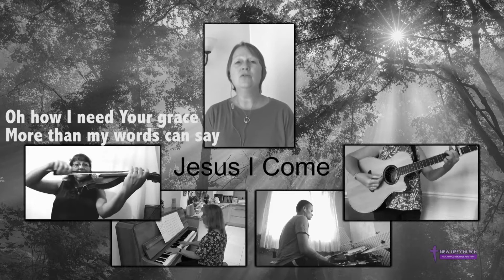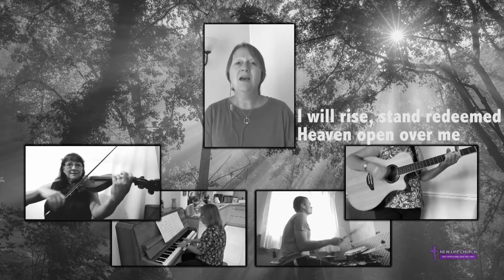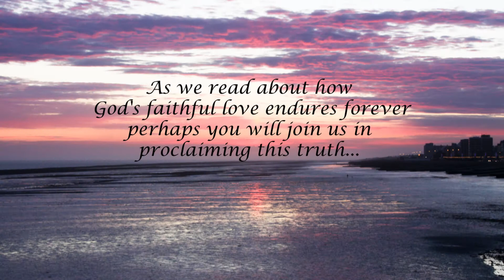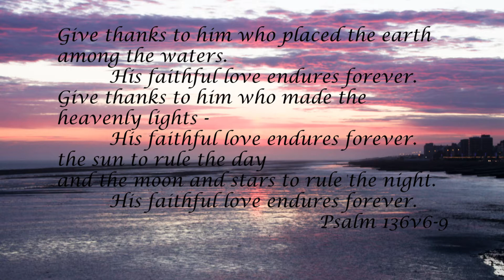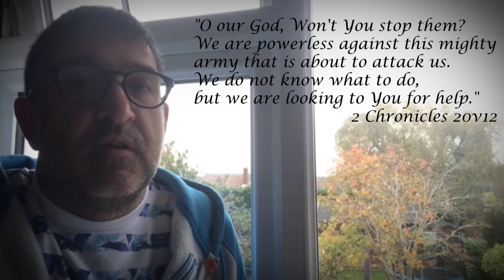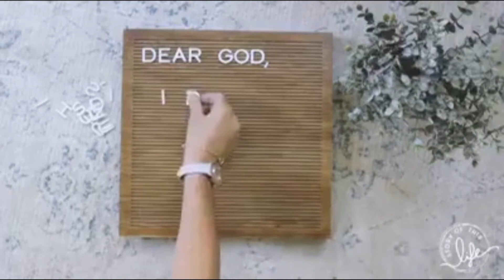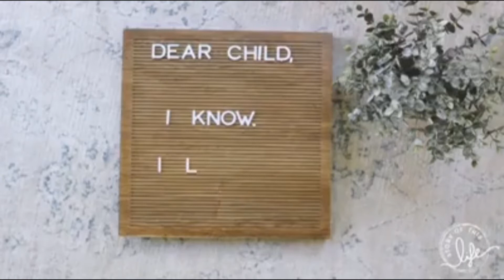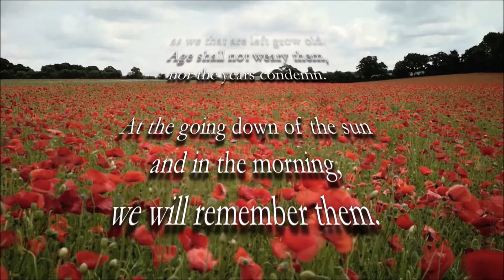November 8th service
Where is God in the dark times?